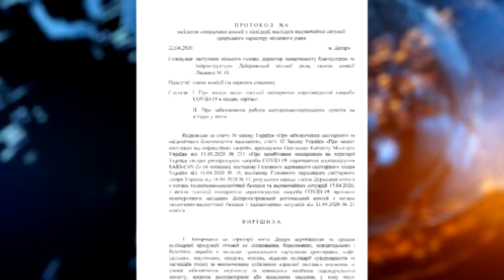Поминальні дні — вдома: дніпровські кладовища закрили до кінця карантину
Поминальні дні — вдома: дніпровські кладовища закрили до кінця карантину через коронавірус. Таке рішення ухвалила  комісія з ліквідації наслідків надзвичайної ситуації природного характеру. Відтак з 23 квітня відвідувати кладовища — заборонено. Винятком є лише поховання померлих, але за умови, що на церемонії не більше 10 присутніх. За дотриманням нових обмежень слідкуватиме муніципальна варта.